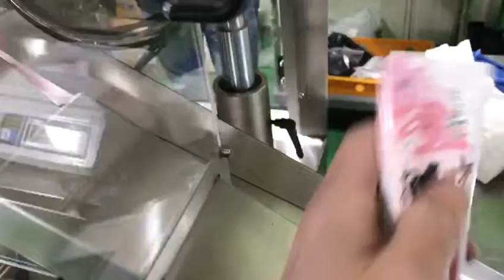plastic tube filling and sealing machine with super quality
contact carlos
TheCream Filling and Sealing Machine   Cream Tube Filling Machine is a pneumatic plunger type quantitative filling. The piston driven by the cylinder pulls the material in the hopper through the three-way rotary valve into the feeding pipe, and then the cylinder is driven to push the material out through the three-way rotary valve. The mouth enters the container; the amount of filling is controlled by the stroke of the air cylinder.
Performance characteristics  for Cream Filling and Sealing Machine  Cream Tube Filling Machine
·Small model, reasonable design and convenient operation;
The pneumatic part adopts the pneumatic components of Taiwan AirTac, with stable performance and low failure rate;
The whole machine is made of high-quality stainless steel, and the parts in contact with the material are made of 304/316L stainless steel, which meets the GMP hygiene requirements;
The filling nozzle adopts a pneumatic anti-drip device, and the filling is not drawn or dripped;
·With filling volume adjustment handle and filling speed adjustment knob, the filling volume and filling speed can be adjusted arbitrarily, and the filling precision is high;
·It can be changed to full-pneumatic explosion-proof type according to the environmental requirements, which can be operated completely without electricity, which is more safe